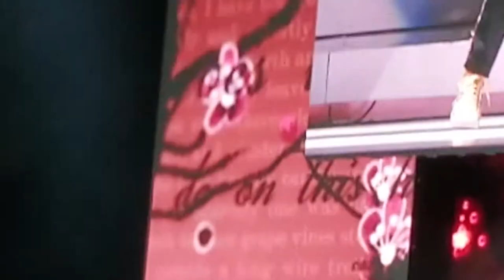Rod Stewart You Wear it well